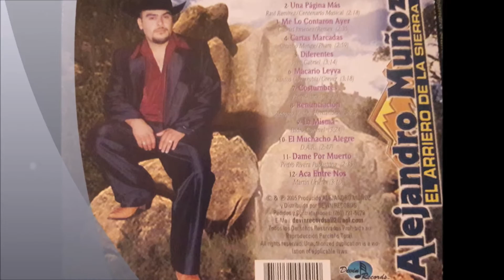Costumbres Alejandro Munoz